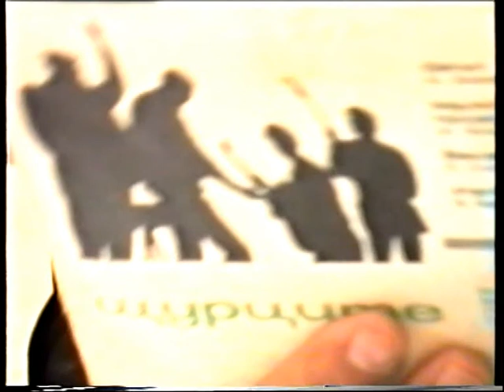KRASSIE PANAYOTOV / KIRIL MARICHKOV Interview 1999.mpg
Интервю на Краси Панайотов с Кирил Маричков - Асеновград, България, 1999.
Интервюто е заснето на видеолента с VHS-ова камера, дигитално освежено през април 2012-та.
Interview of Krassie Panayotov with Kiril Marichkov - Asenovgrad, Bulgaria, 1999.